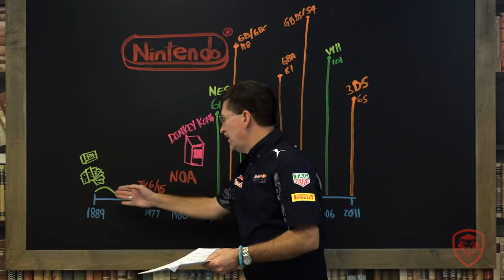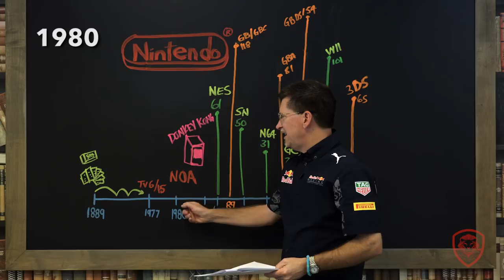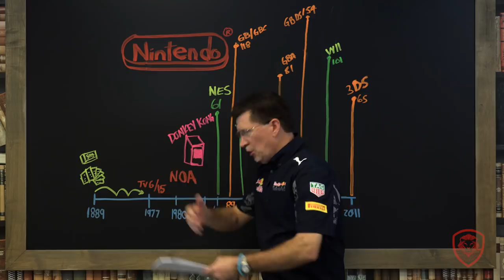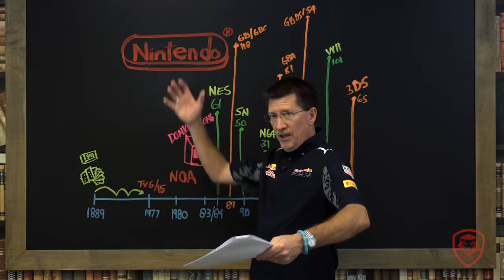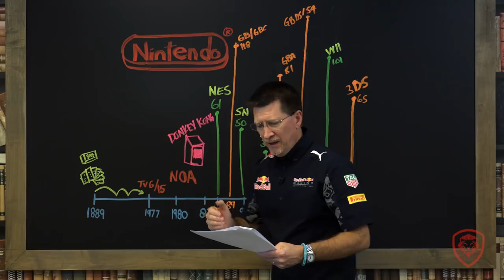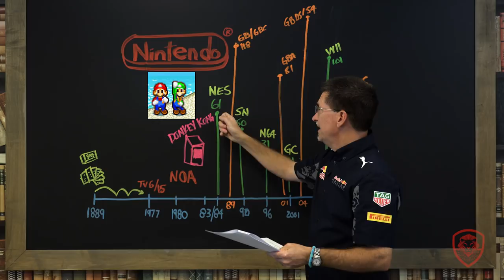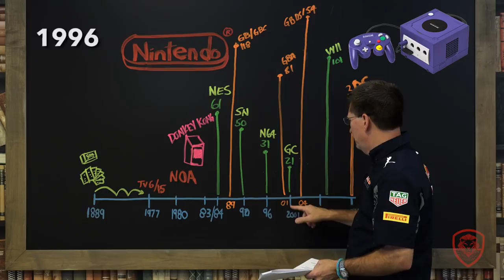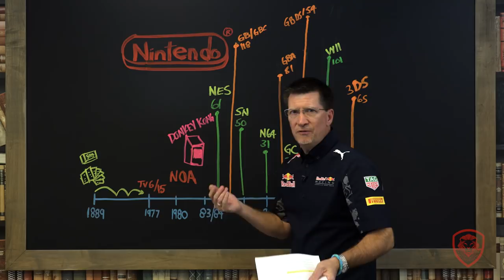Nintendo- The History of a Legendary Video Game Company - A Case Study for Entrepreneurs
In Case Study #20 Tom Ellsworth, The Biz Doc dives into Nintendo and takes you back to the beginning of what became a legendary company in video games.

Did you know Nintendo started in Japan in 1889 as a playing card company?  YES - amazing but true.

It would be 40 years after that humble start before it would venture into  video Games where it would make history.  From 1977 where is launched one of the first small games consoles that connected to early color TVs to Donkey King arcade game to the WII, Nintendo has beeen a bold creative innovator in games.  The journey was not without challenges and pitfalls but Nintendo pushed through the tough times to secure its spot as an industry icon.

This success story includes a focus on two very important lessons:

- Focus on your core competencies - know what you or your company does well and WHY you do it well.

- When you need people with skills, don't tough it out - go find those people NOW.